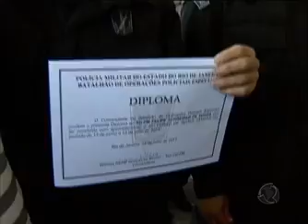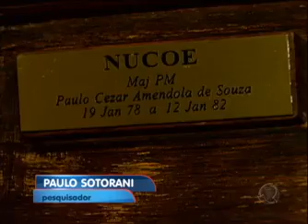Policia de Elite...Parte_02